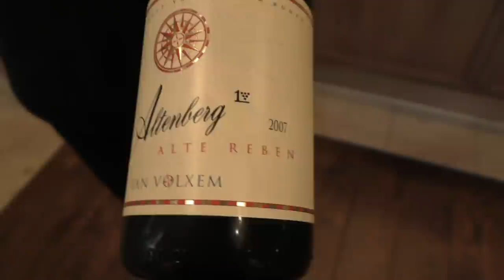Nina Mann from 3 Michelin Victor's Fine Dining presents the wine selection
Sommelier Nina Mann from 3 Michelin star Victor's Fine Dining in Germany presents the wine selection.